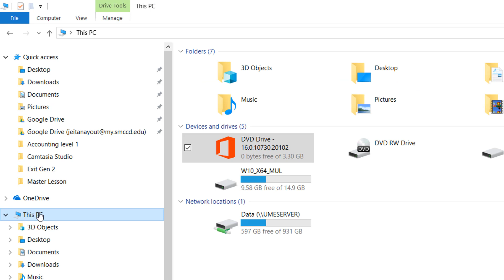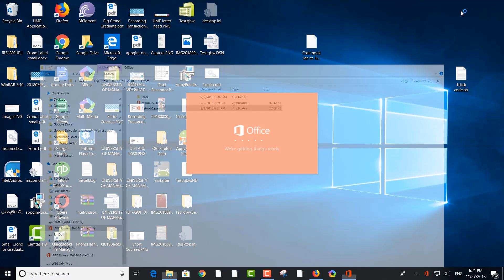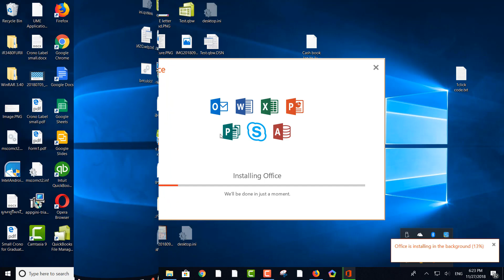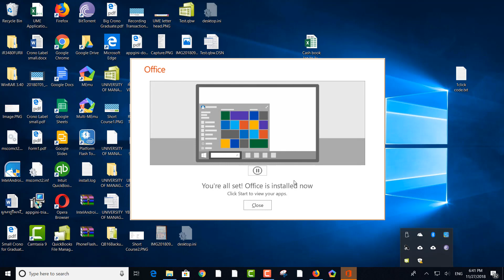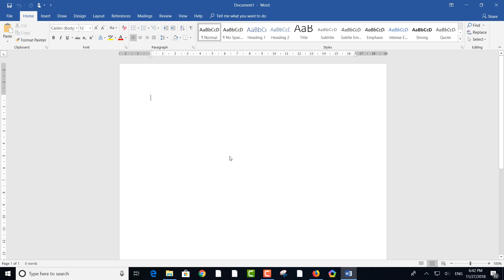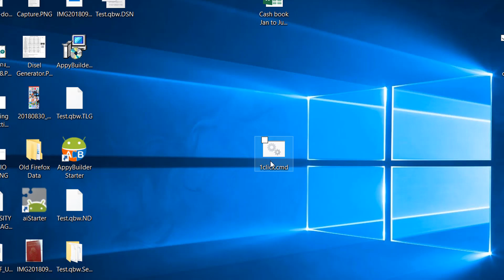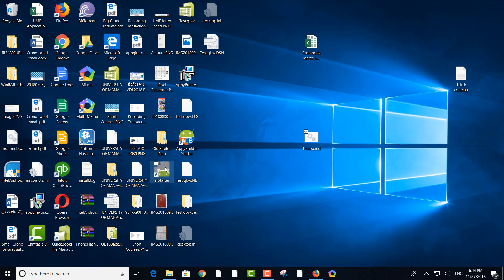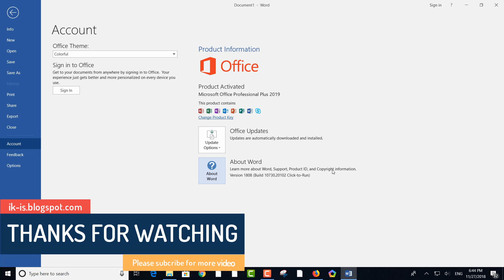Install and activate MS Office pro plus 2019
Hello Here is the installation of MS Office 2019